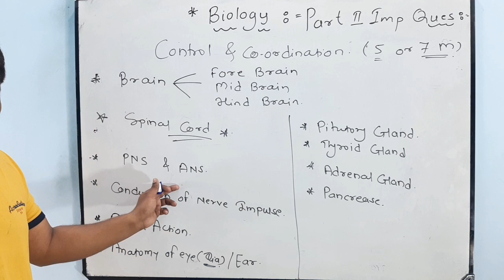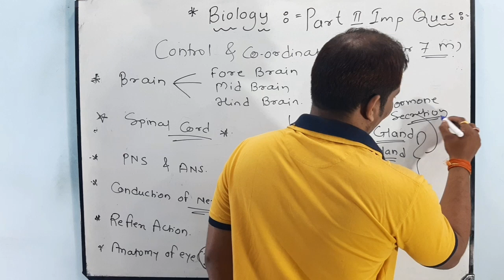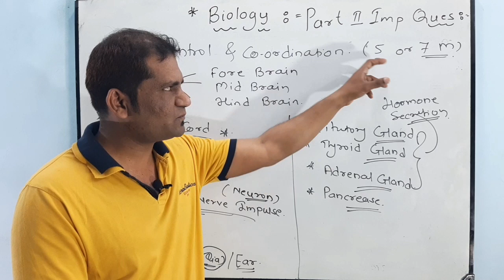🔥Control & Co- Ordination 🔥 Biology Important Questions For Hsc Board Feb- march 2020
in this video I gave information about the most important questions for hsc board exam feb-march 2020 ,chapter:- Control  Co- Ordination
(4)